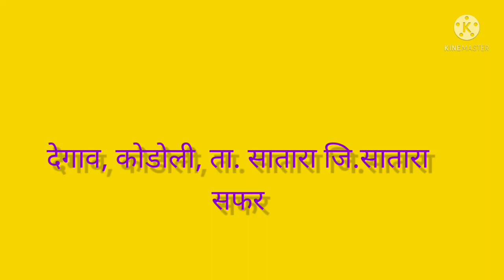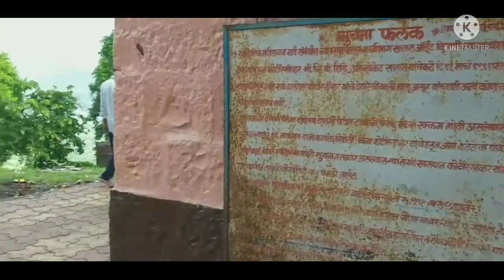जानाई मळाई देवीचा डोंगर, देगाव, कोडोली ता.सातारा जि.सातारा सफर Janai Devicha Dongre,Travel vlog.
जानाई मळाई देवीचा डोंगर सातारा शहरा पासुन 7 किमी अंतरावर आहे. सातारकरांचे तसेच  इतर भाविकांचे श्रद्धास्थान  आहे. देवीच्या दर्शनासाठी  मंगळवार  आणि  शुक्रवार मोठया    प्रमाणात    भाविक येथे येत असतात. डोंगररांवरचे वातावरण  झाडीझुडपामुळे रमणीय दिसते.
        जानाई देवीचे हे ऐतिहासिक जुने दगडी बांधकामाचे मंदिर आहे.
        अशा या ऐतिहासिक जानाई मळाई देवीच्या   मंदिरास एक वेळ जरुर भेट द्यावी.

Video shooting credit. Vicky Ramugude
Traveller Hanumant Borate
Guidance. Gorak kadam.

vyakhyan,
Original recording,
alurkar music house,
 high quality audio,
Samarth Ramdas,
Shivajirao Bhosale,
best vyakhyan,
best speech by shivajirao bhosale,
high quality speech shivajirao bhosale,
original ,

Janae malae devi,
Janae malae mandir satara,
Devi Satara,
 Janae malae mandir,
Janae malae Satara,
Janae malae,
Janae devi Satara,
Malae Devi Satara,
Mangesh mane,
जानाई मळाई देवी मंदिर सातारा,
जानाई मळाई सातारा,
जानाई देवी मंदिर सातारा,
मळाई देवी मंदिर सातारा,
मंगेश माने,
 सातारा पर्यटन,
अजिंक्यतारा किल्ला,
 सज्जनगड,
कास पठार,
काळुबाई देवी मंदिर,
वाई,
कराड,
 महाबळेश्वर,
पाचगणी,
 ajinkyatara Fort,
 sajjangarh, kas pathar,
Mahabaleshwar,
wai, kalubai Devi Mandir,
 yamai Devi Aundh,